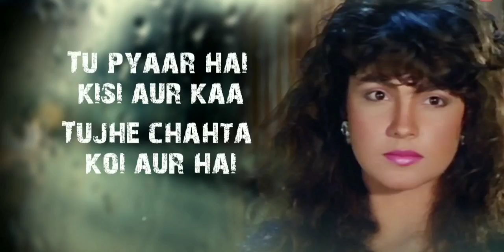Tu pyar hai kisi aur ka_Aamir khan -Status